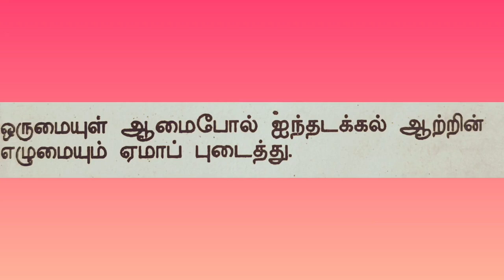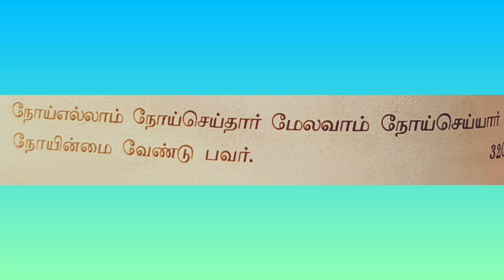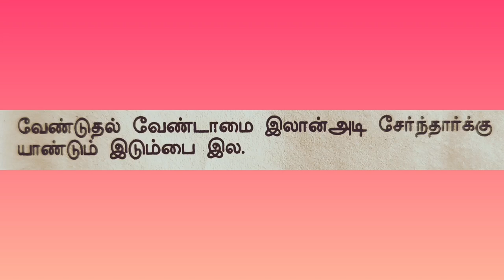கடவுள் இல்லை என்று வெறுப்பும் அவர் இருக்கின்றார் என்று விருப்பும் காட்டுவதற்கு என்ன காரணம்?கடவுள்